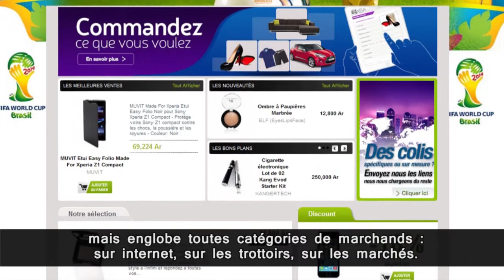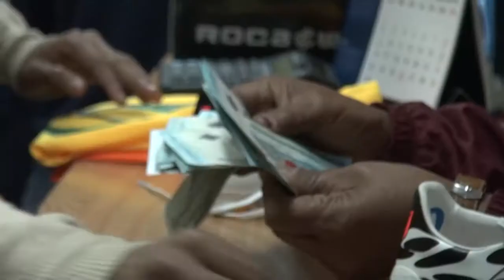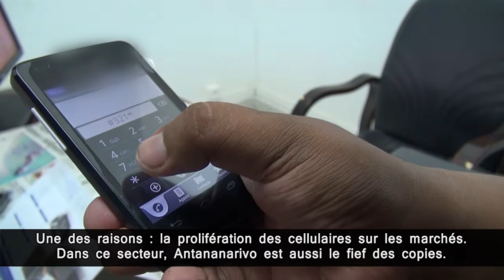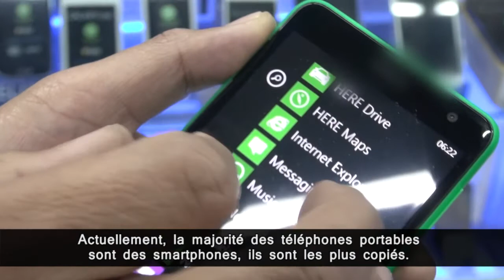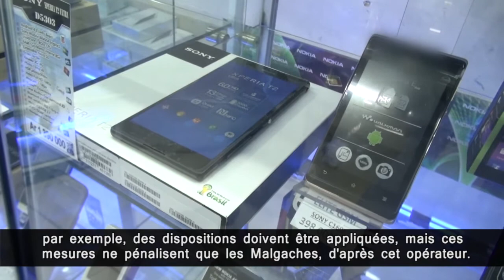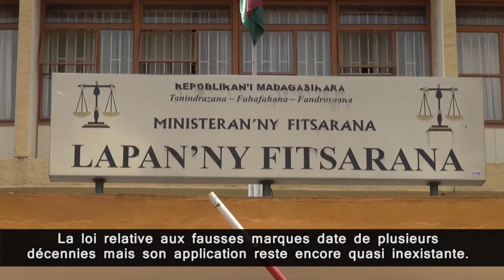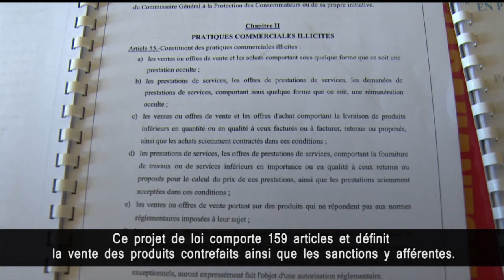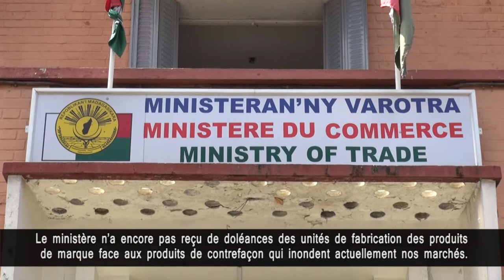ALALINO : 05 JUILLET 2014